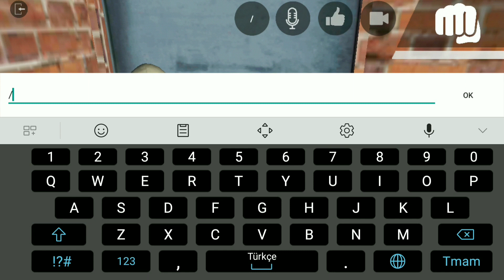LAC ONLİNE 2023 UPDATE RELEASED FINALLY DOWNLOAD LİNK MEDİAFIRE ALL GUNS CHEAT CODE MEGA WEAPONS